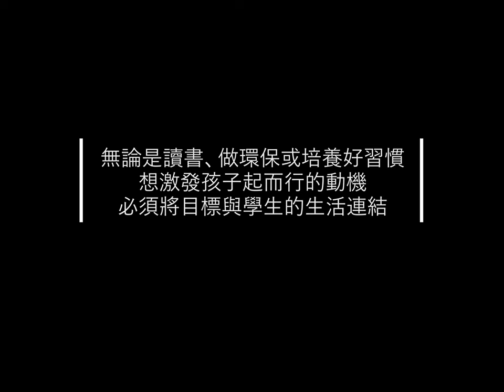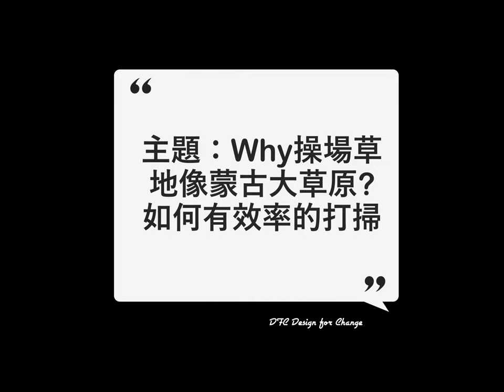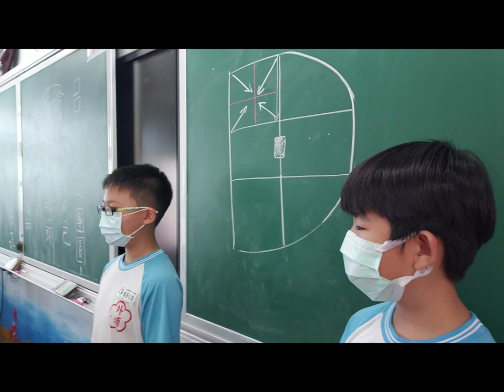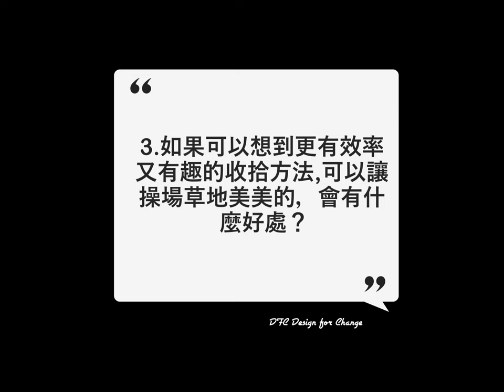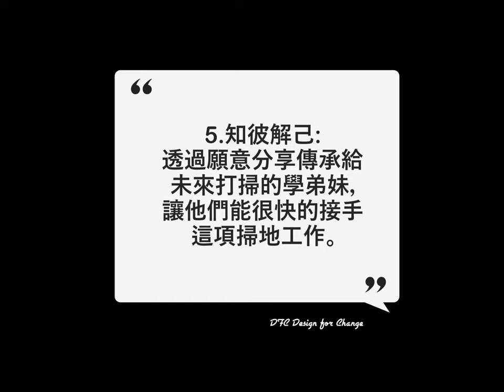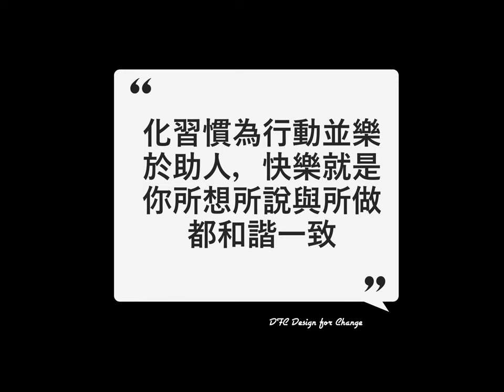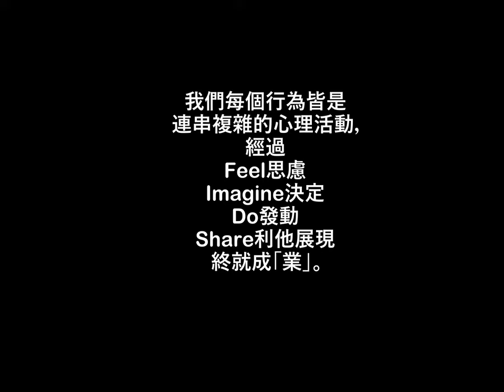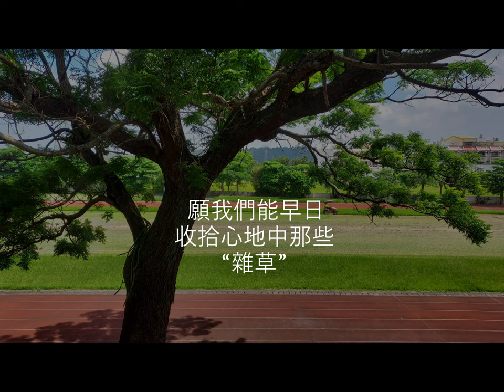CHI 20230210 收拾心地中的那些“雜草“